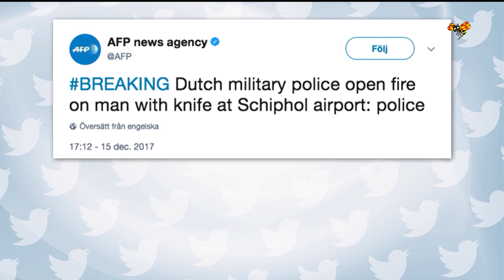Knivman skjutenav polis på flygplats i Amsterdam